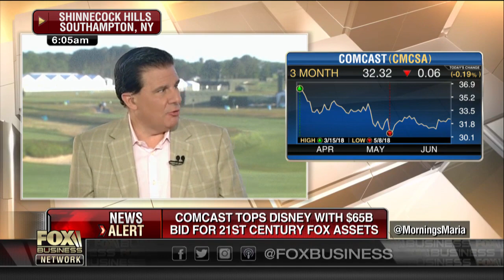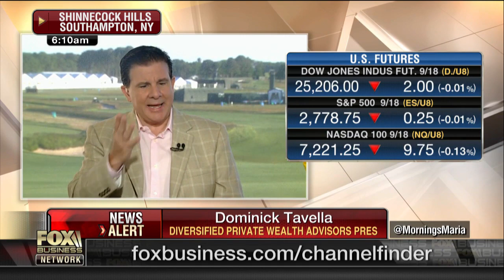Brewing bidding war for 21st Century Fox assets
Diversified Private Wealth Advisors President Dominick Tavella and Rosecliff CEO Mike Murphy on Comcast's bid challenging Disney's deal to acquire 21st Century Fox' entertainment assets and the outlook for Federal Reserve policy.